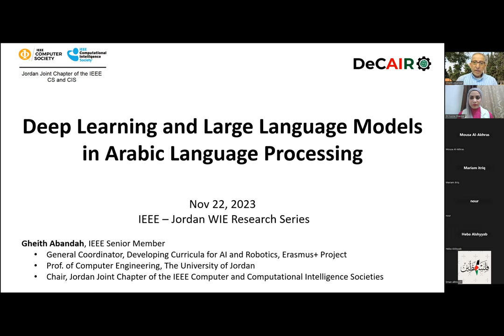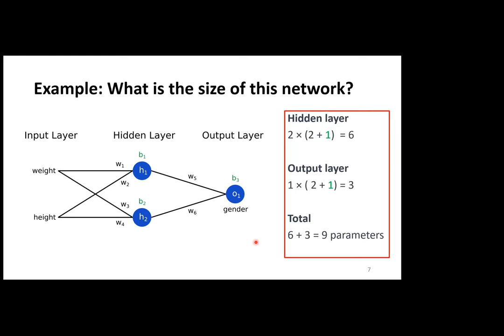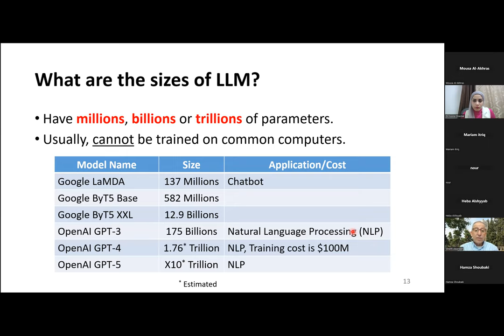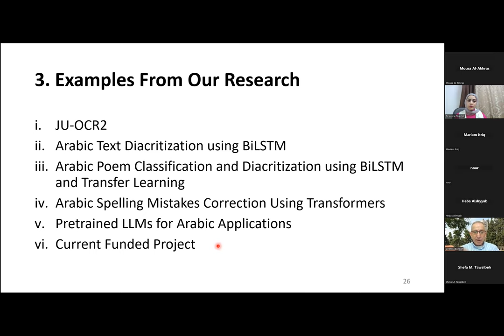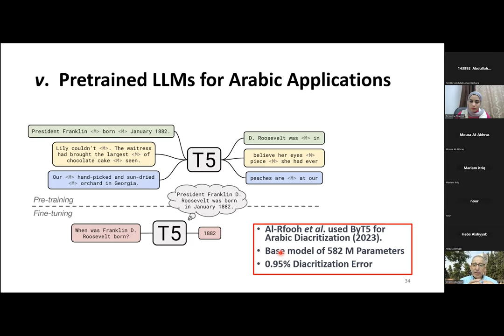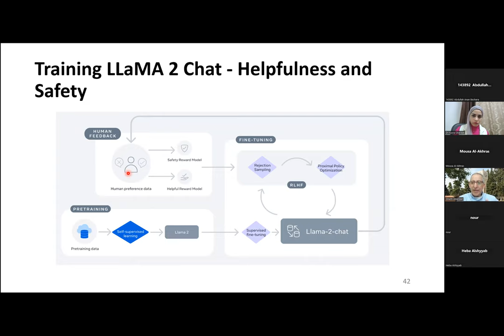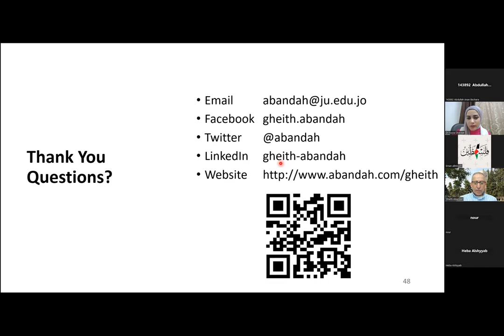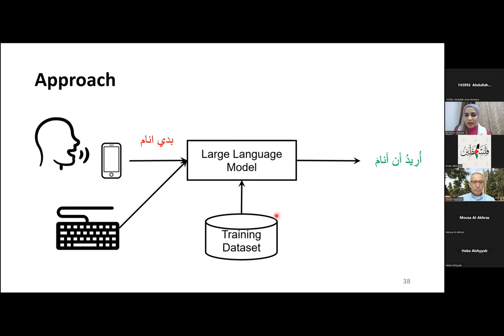lecture 1: Deep learning and large models in Arabic language processing